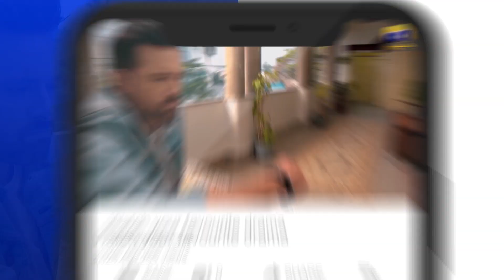Meray Humnasheen Episode 40 | Best Scene 05 | Geo Entertainment